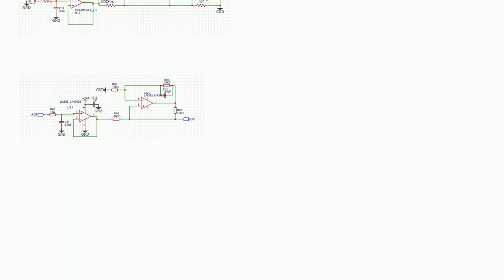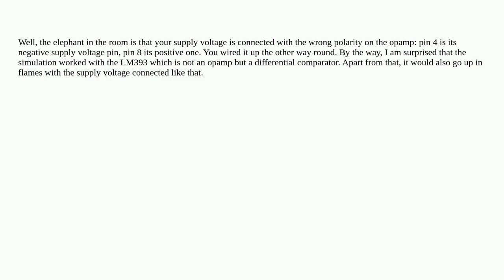Electronics: Opamp overheating in analog circuit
Opamp overheating in analog circuit

A special thanks goes out to the community

  pwm operational-amplifier troubleshooting analog